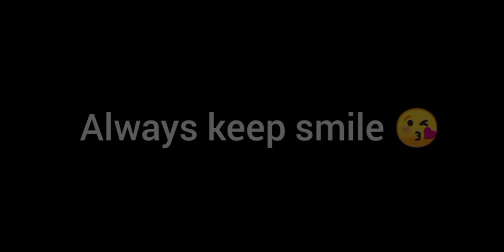DIWALI EVENT SPECIAL EVENT|RARE ITEMS RETURNS|FREEFIRE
M1887 GOLDEN GLARE SKIN EVENT CONFIRM ITEMS | DIWALI EVENT SPECIAL EVENT|RARE ITEMS RETURNS|FREEFIRE

GAMEPLAY CREDITS : WHITE 444

If u like to watch our video ,